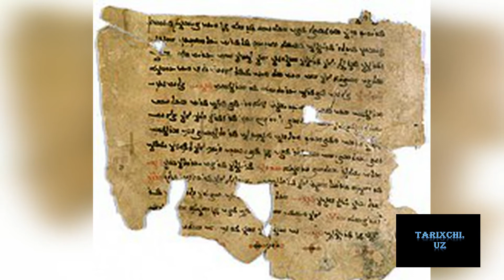SO'G'DIYLAR QAYERGA YO'QOLGAN?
Assalom aleykum!
BUGUNGI VIDEO ROLIGIMIZDA SO'G'DIYLAR QAYERGA YO'QOLGANLIGI HAQIDA MA'LUMOT BERAMIZ. VIDEOGA LAYK BOSISHNI UNUTMANG!
Avvalo, ajratgan vaqtingiz uchun rahmat! Fikr va takliflaringizni kommentariyada qoldiring!
Kanalimda:
- Sog'lim fikr;
- Qiziqarli faktlar;
- Tanqid;
- Kitoblar;
- Vatanparvarlik.
"Tarixni haqqoniy yoritaylik"

Ijtimoiy tarmoqlar:
Facebook https// bilgan va bilmagan tarix

Hali yana ko'rishamiz!